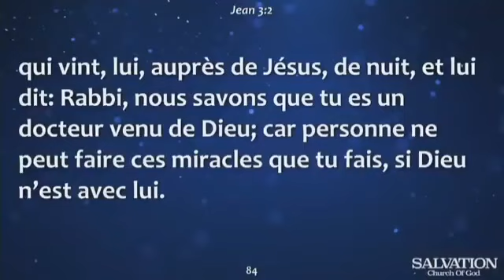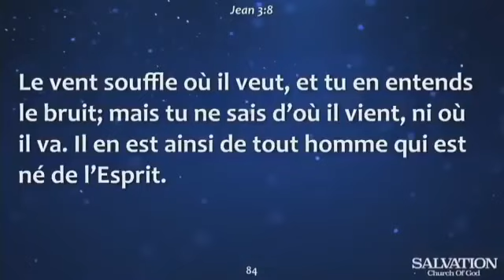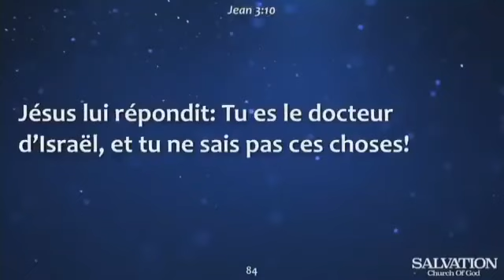Jean 3:3: Jésus lui répondit: En vérité, en vérité je te le dis, si un homme ne naît de nouveau ….